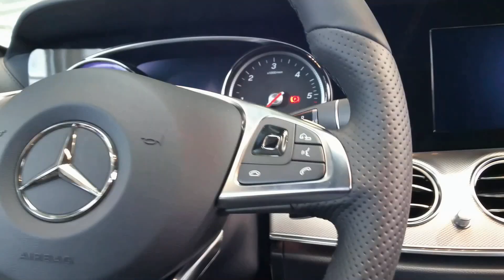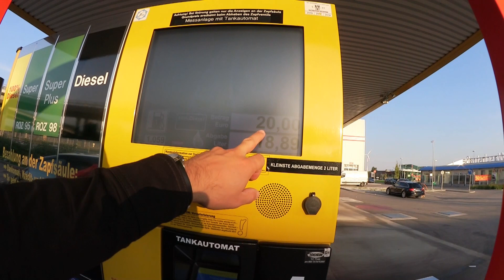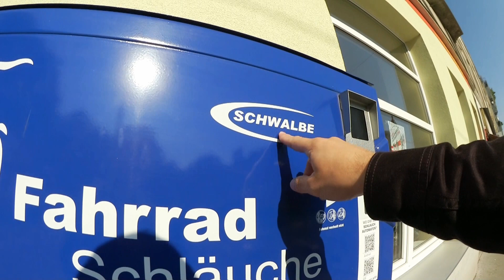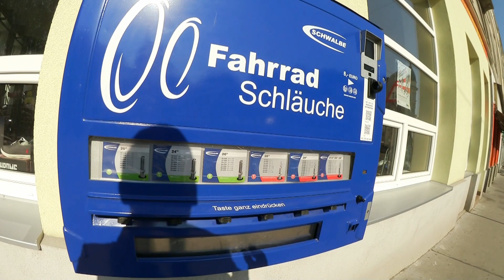ТЕСТ - ОЧИСТИТЕЛЬ ДВИГАТЕЛЯ LIQUI MOLY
Меня зовут Денис и я рассказываю всё о жизни в Австрии!
Тут я затрагиваю следующие темы: автомобили и цены на них, достопримечательности Вены и Австрии, что интересного посмотреть и где побывать, образование в Австрии, недвижимость, медицина и многое другое...